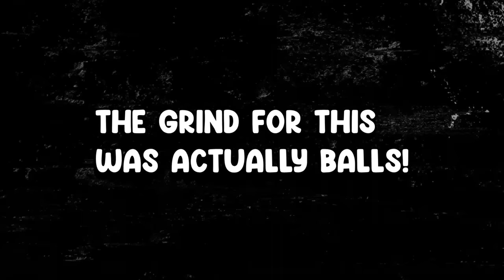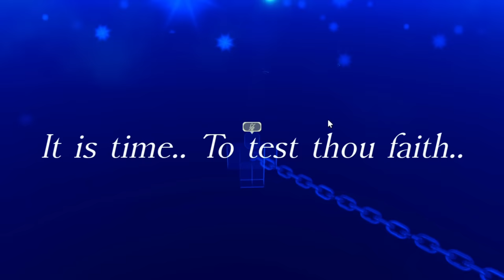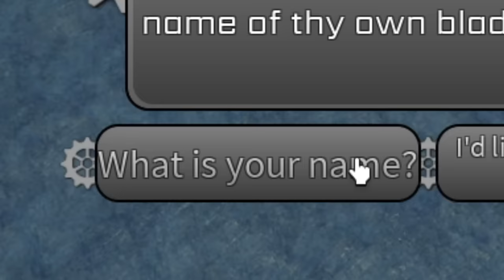Finally, ICHIGO KUROSAKI Awakens Bankai In Peroxide...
Today boi's, We Become ICHIGO KUROSAKI In Peroxide, all the way up to our BANKAI, should I try to go for vizard next?

Support ya boy & use STAR CODE "SweePee" when you're buying ROBUX/Premium 🌠